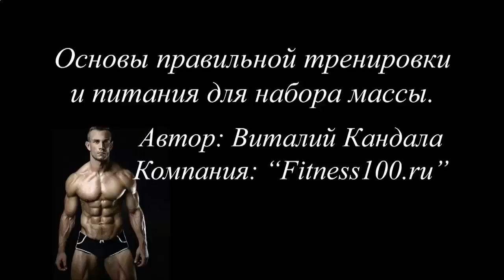Накачать мышцы между лопаток